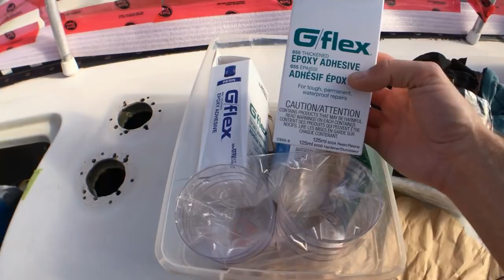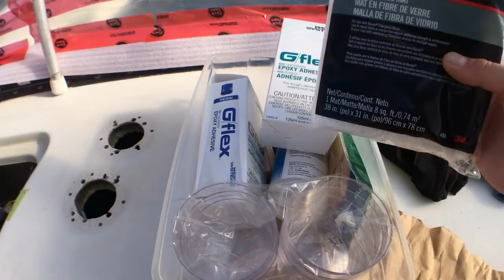Wet Core!? (and sail repairs) - Sailing Balachandra E018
In this episode, Wet Core!? (and sail repairs), I discover some wet core on my deck surrounding my poorly installed anchor windlass foot switches. I make it right with fiberglass and epoxy. I also take my sails in to North Sails for repairs.

In August of 2017 I sold everything and moved aboard Balachandra, a 1986 C&C44 sailboat, then sailed it over 300 nautical miles to Halifax Nova Scotia to spend a cold Canadian  winter in the frozen waters of the North Atlantic. Sailing Balachandra is my YouTube sailing vlog inspired by other great channels such as Delos and La Vagabonde, which documents the sailing adventures of myself and the occasional crewmembers(s) as we navigate the east coast of North America and beyond. I also dive into lots of DIY boat projects both above and below decks, and share with you all of the pros and cons of living aboard in a cold climate.

My sails were repaired and serviced by North Sails in Lunenberg, Nova Scotia

This video was shot with equipment from Optrix by Body Glove

Opening Theme Music by Tristan Mailman (used with permission)
Other music by YouTube Music Library: